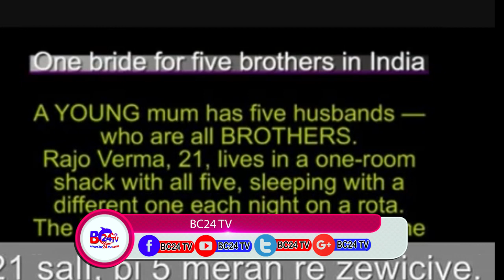Daawo- Warbixin Ku Saabsan Dhaqamada layaabka leh ee dhanka guurka